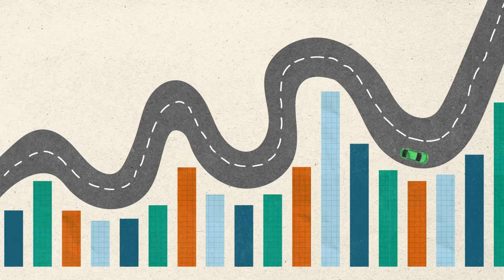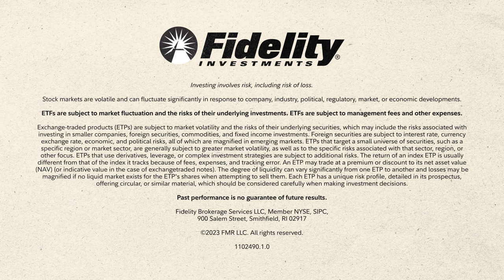What Should I Invest In?| Fidelity Investments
When it comes to buying investments, there are two approaches, doing it yourself or letting someone else do it for you. Watch our video to learn how each approach works and which may be best for you.

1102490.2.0